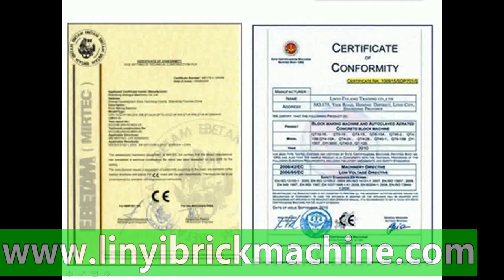Take you visit GiantLin concrete block machine factory by YouTube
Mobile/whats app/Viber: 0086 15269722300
Skype: roger_gaor

show you around GiantLin concrete block machine factory